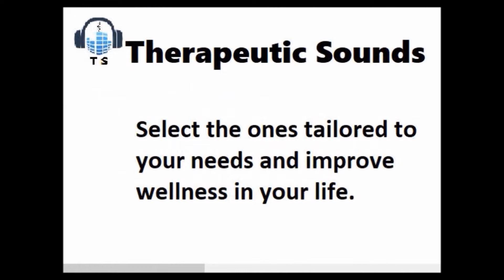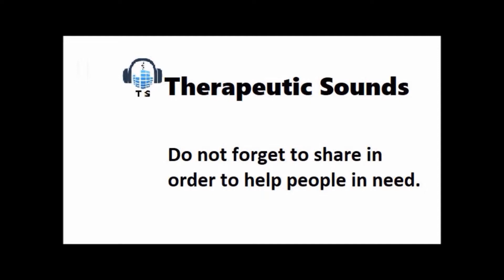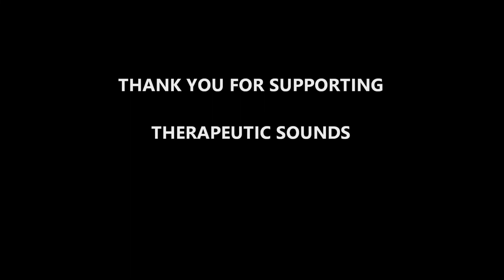RESTORING MOMENT|| PAIN RELIEF|| MENTAL CLARITY|| SPIRITUAL ORDER|| CELLULAR REGENERATION|| ENERGY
The Restoring Moment session helps boost pain relief, mental clarity, spiritual order, cellular regeneration, and overall energy level.
 This sound bath session features delta, theta, and alpha brainwaves frequency, the 42 Hz Gamma binaural beats frequency that improves mental clarity, the 174 Hz frequency that relieves pain and emotional strain, the 285 Hz frequency that boosts cellular regeneration and quantum remembering, the 417 Hz frequency that boosts the body’s overall energy, and the 852 Hz frequency that activates and reinstates spiritual order.

Therapeutic Sounds is a video and sound channel. We produce and distribute mainly audio, but also videos for wellness sound bath sessions.
 At Therapeutic Sounds, our products are designed with the wellness of our subscribers as well as sympathizers from around the globe in mind. Our Planet is dear to us and so do all of you out there, especially our subscribers, as we share the same beliefs and resolves. Whoever you are and wherever you may be living we are all part of ONENESS, that pure source of energy we are made of. Knowingly or unknowingly, we must keep that energy pure each one of us at one’s own level, no matter the means we use. It is mainly at that cost one will preserve one’s wellness integrity to live a healthy and better life.